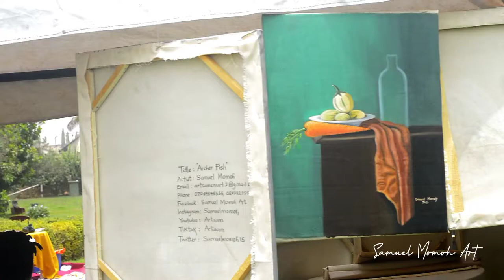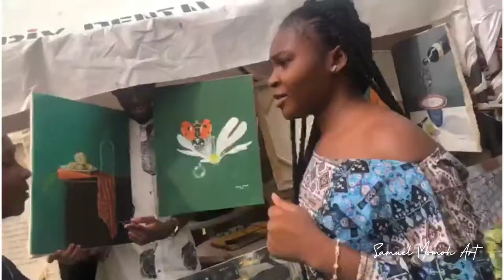My First Art Fair/Trade Fair in Abuja MUST WATCH!!!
In this exclusive video I shared my experience on 19th & 20th March, 2022. My first Art Fair/Trade Fair in Abuja.
Works featured in video include mine and other Artists.